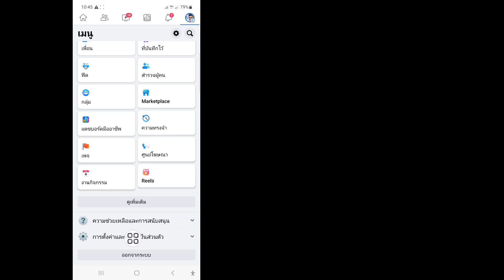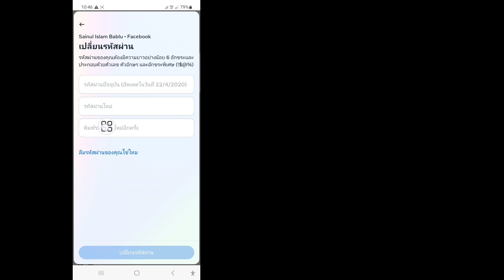วิธีเปลี่ยนรหัสผ่านบน Facebook (2023) | วิธีเปลี่ยนรหัสผ่าน Facebook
ในวิดีโอนี้ ฉันจะแสดงวิธีเปลี่ยนรหัสผ่านบน Facebook (2023) | วิธีเปลี่ยนรหัสผ่าน Facebook ดูวิดีโอแบบเต็มนี้และเรียนรู้โดยทำตามขั้นตอนทั้งหมดของฉันโดยไม่ต้องข้าม เป็นกระบวนการที่ง่ายมากซึ่งใช้เวลาเพียงเล็กน้อยเท่านั้น
 สิ่งนี้สำคัญที่สุดสำหรับผู้ใช้ Facebook ทุกคน

 หากคุณชอบและพบว่าวิดีโอนี้มีประโยชน์ อย่าลืมสมัครสมาชิกช่องของฉัน